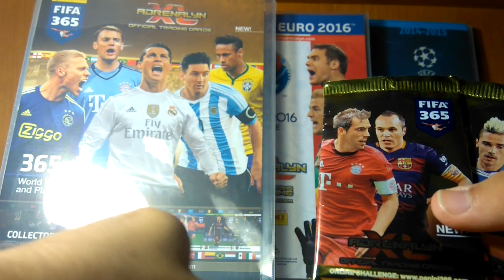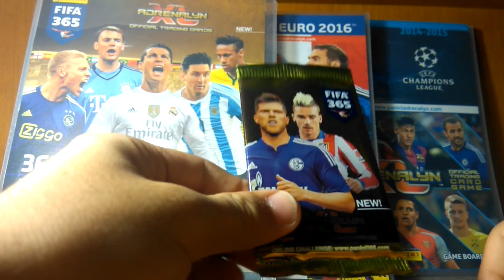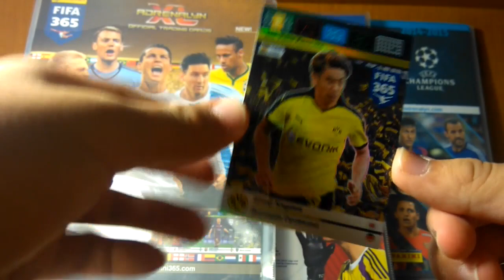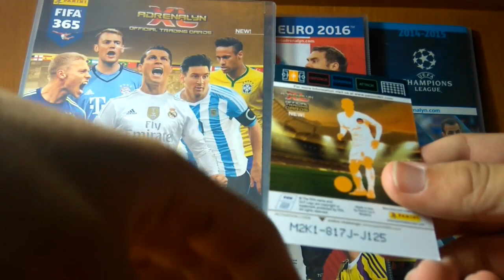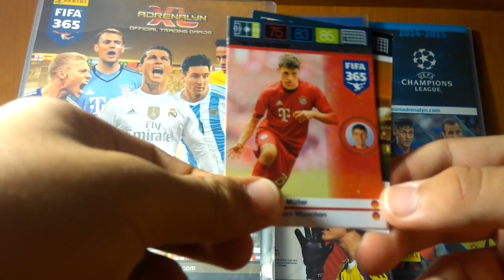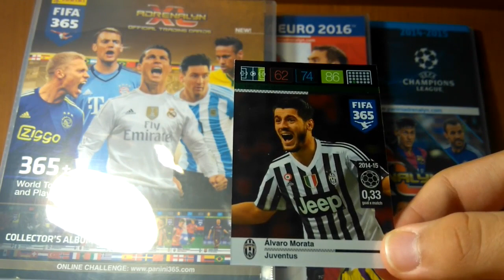FİFA 365 3 Paket Açılımı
Fifa 365 paket açılımı ile tekrar sahalardayım.